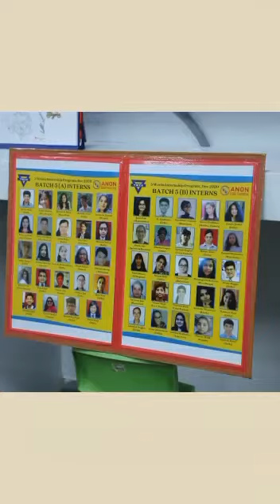Anon's First Interns Meet on 8th Jan 2023